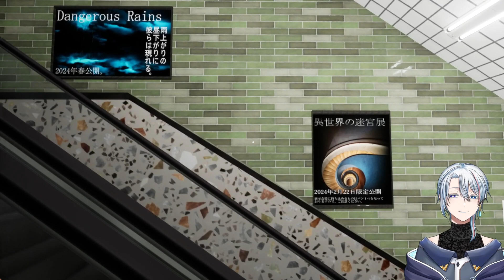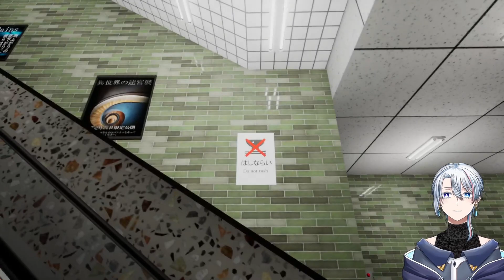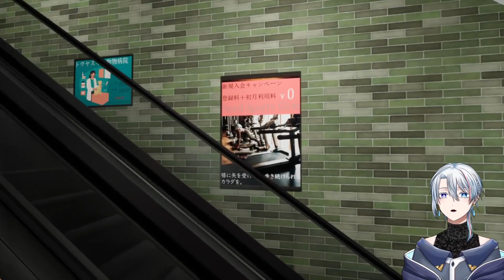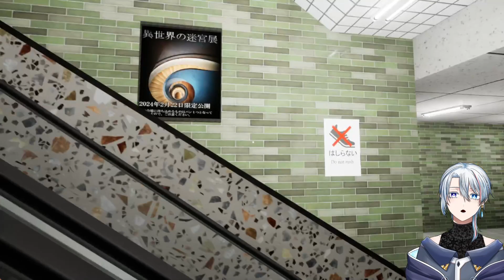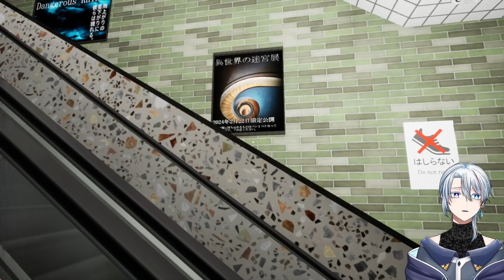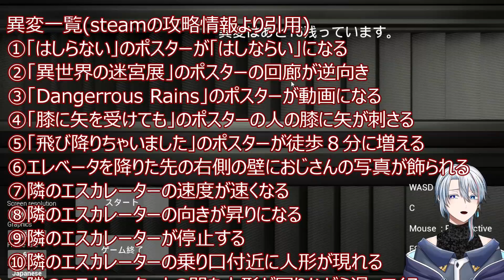無限ループのエスカレーターから脱出せよ【vtuber ホラゲ実況 セルフ受肉 中性vtuber 】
間違い探しゲーふたたび❄
今回も面白かった～！それはそれとしてちょっとお知らせ
4月まで短期バイトするんだけど仕事内容がちょっと忙しめなので先に実況録っといて撮りためたものをちょっとずつ出していく予定！後半弾切れしたらごめんね😖❄